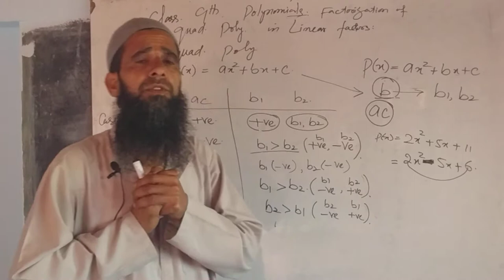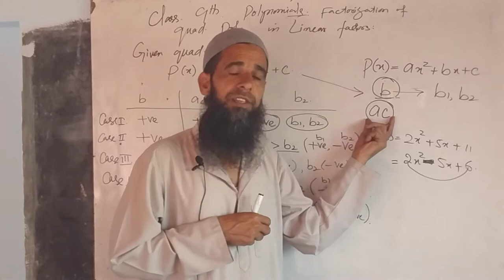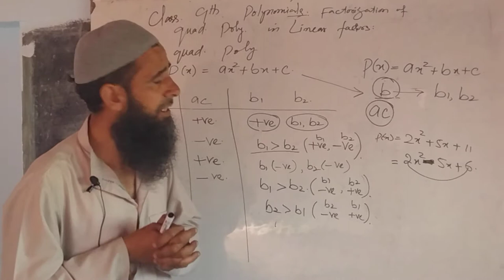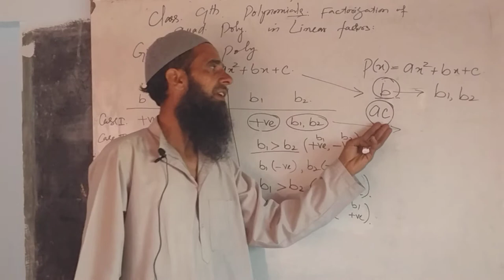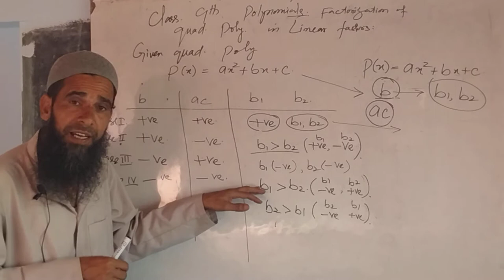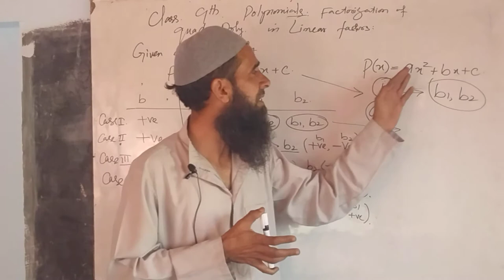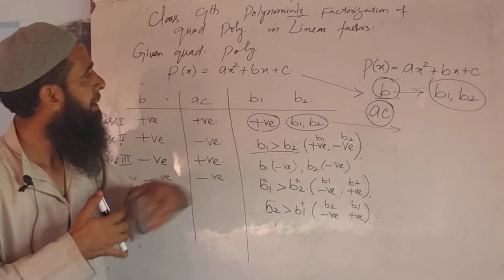Class 9th.Polynomials. Important points of Factorization of Quad. Poly.'s by Splitting middle term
Important points of Factorization of Quadratic Polynomials by Splitting middle term.                                                                  Method of taking the two parts of middle term of Method of Splitting middle term of Quadratic Polynomials.